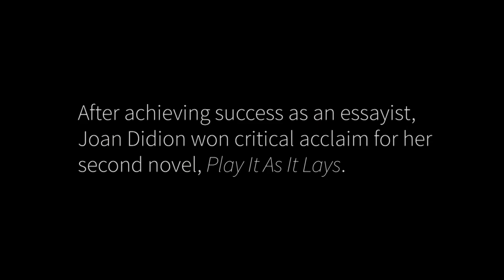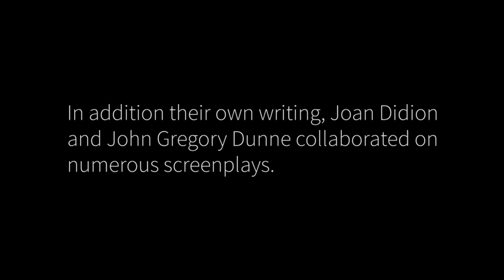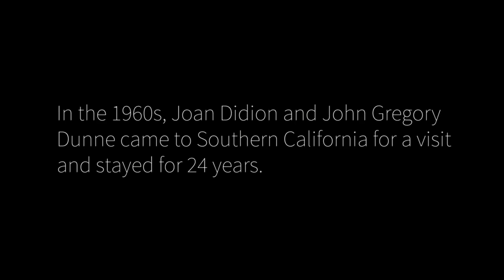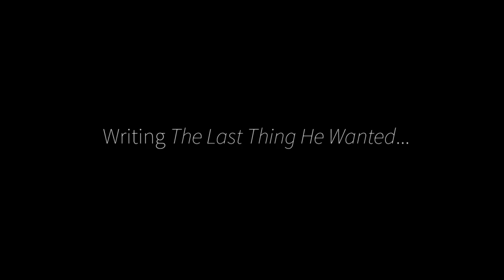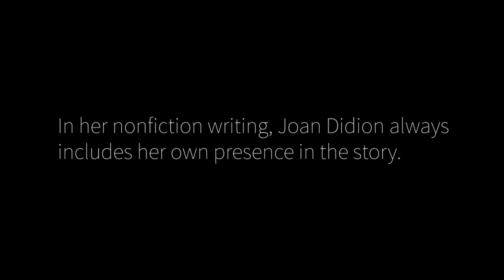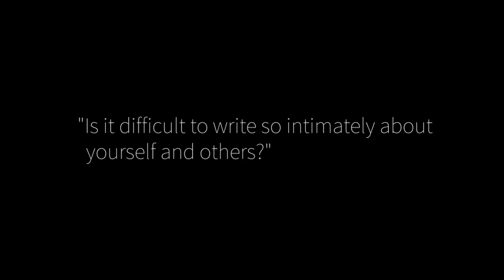Joan Didion, Academy Class of 2006, Full Interview